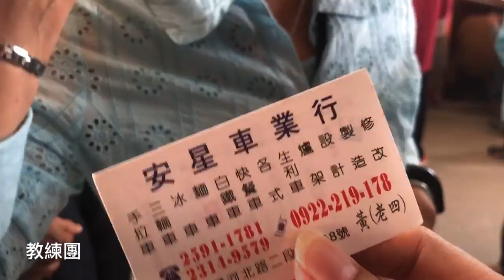108年桃園新屋農博米的集會所遇到28年前的游泳教練阿喜 黃國益 許雅慧